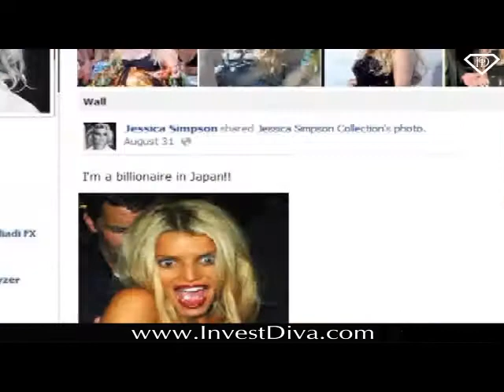Who is Invest Diva & What the Heck is Forex?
Have you ever travelled to a foreign country? If you have, you may have
experienced the forex market. Did you know that you can make money
investing in the forex market from home, without having to travel?